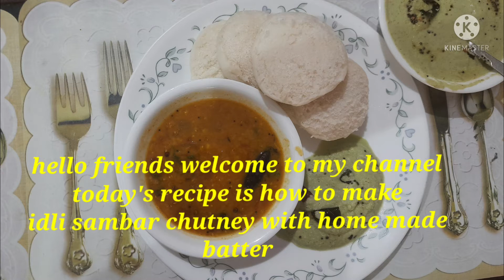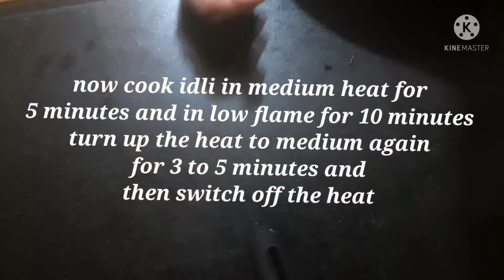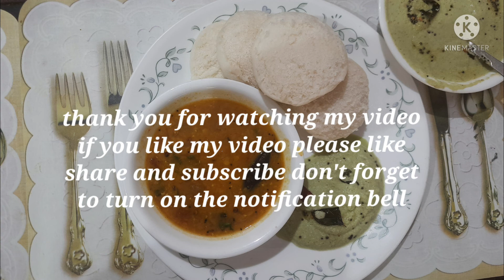how to make idli,sambar chutney complete south indain breakfast with home made batter no soda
hello friends today's recipe is how to make south Indian breakfast idli, sambar, chutney with home made batter

urad daal 1 cup
thin poha 1 cup
sabudana 4 tbsp

now wash and soak rice,sabudana,fenugreek seeds, in one container, and urad daal in separate container, and leave it for 6 to 8 hrs,
don't soak the poha because it's very thin, you can soak before you are going to grind rice and urad daal.

add all the batter in big vessel and mix properly
for 5 - 10 minutes don't add soda.
after mixing everything keep it for overnight
next day morning it's batter is ready

how to make idli batter without soda at home
how to make idli sambar chutney with home made batter